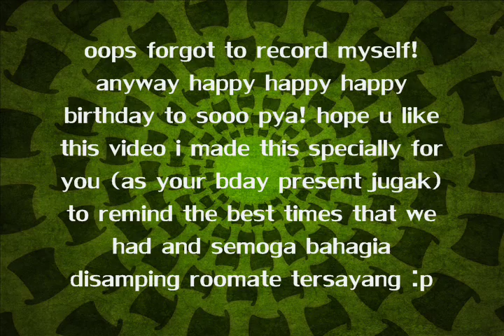all of us in wonderland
What a way to end 2012.

Music by: Love today by Mika, I gotta feeling by Black Eyed Peas.